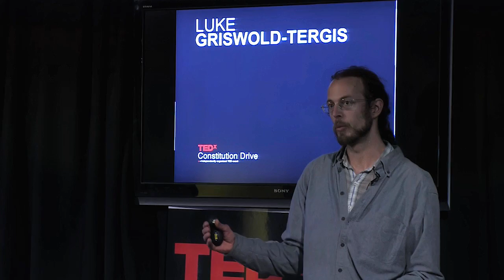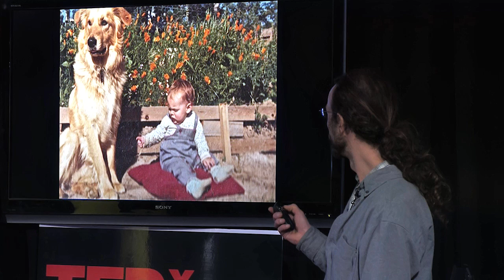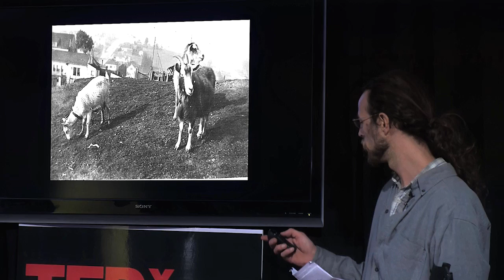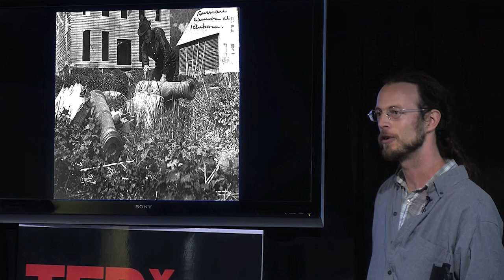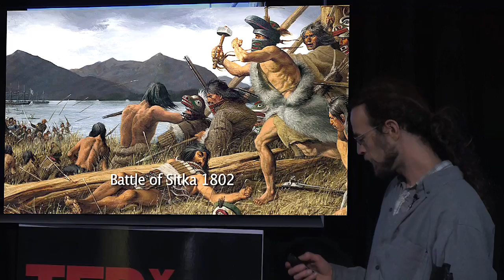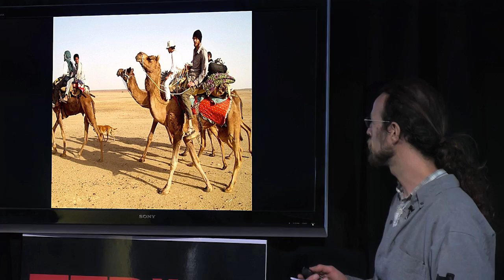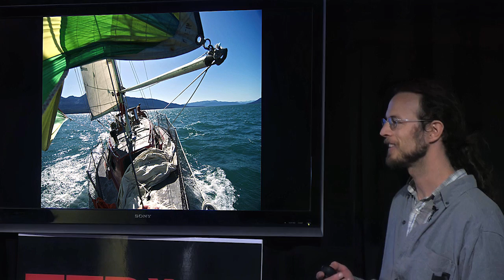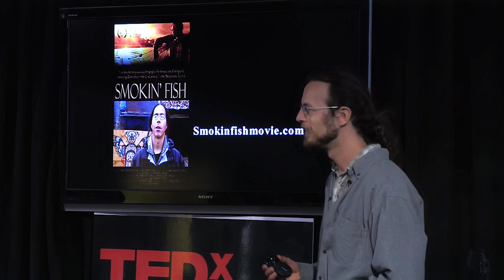TEDxConstitutionDrive 2012 - Luke Griswold-Tergis - "Smokin' Fish"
Our 2012 theme was "Identity"

This year we explored Identity in a way that went beyond the standard gender/race/age lines. We see Identity as the non-genetic DNA of us, one that is co-created by our environments and ourselves, and which drives in a powerful way our choices, our relationships and our lives. Speakers as diverse as Eric Drooker, New Yorker artist, to Beau Lewis, producer of the American Hipster series, to John Murray, scientist at the SRI International labs, came to share their perspectives on Identity.

Luke Griswold-Tergis, producer of documentary Smokin' Fish and maker of smoked fish

Luke Griswold-Tergis is a filmmaker based in San Francisco part of the time and Haines Alaska part of the time. He only started calling him self a film maker about a three months when he finished his first film, Smokin' Fish. He was raised by his mom, the dogs, chickens, goats, raccoons and coyotes in a small cabin with no phone, electricity, or running water at the end of a long dirt road in Northern California. He studied Anthropology at UC Santa Cruz and has lived abroad in several countries. Before film making he has had a wide range of jobs from commercial fisherman to carpenter to getting textiles printed in India but when ever possible has sought gainful unemployment. Filmmaking has been interesting because it combines the work load of managing a business with the income of being unemployed. Luke, along with his freind Cory, started on this film about six years ago and it is just now finished.